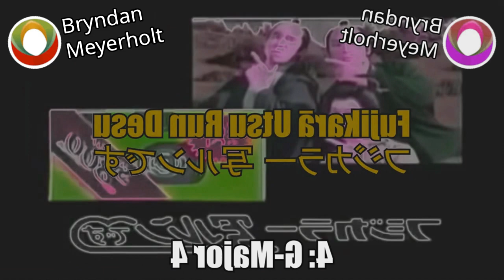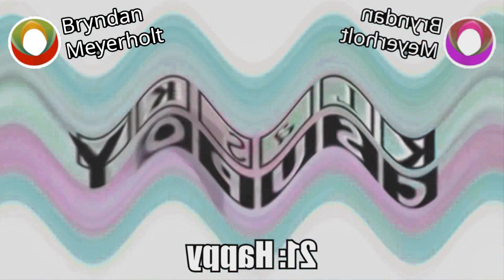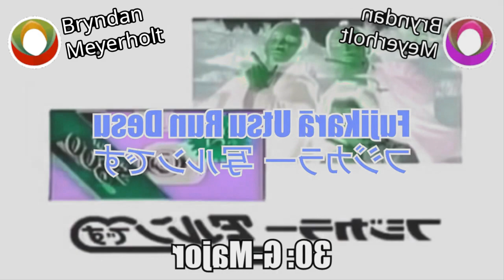Are You Sure Fujikarā Csupo Effects Are in G-Major?